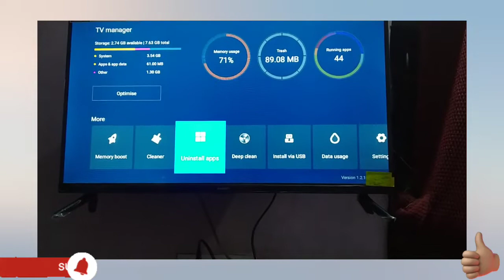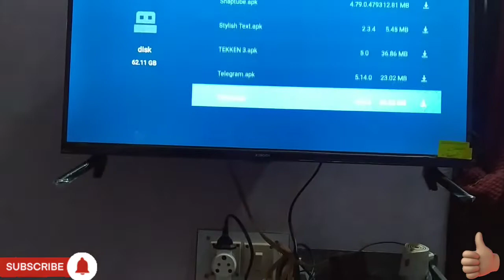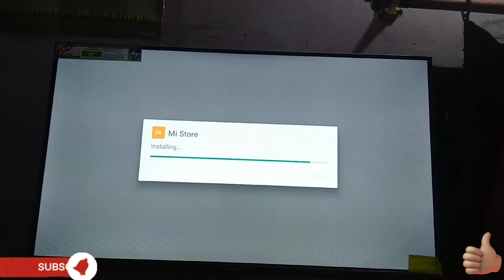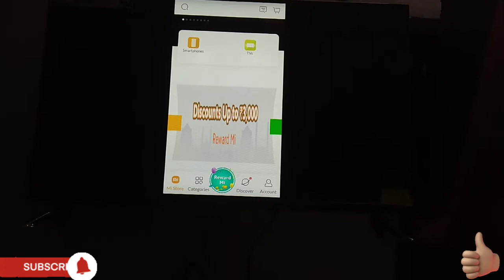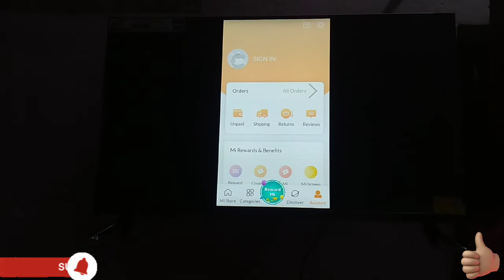Xiaomi smart Android TV 5A app install kaise karen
Xiaomi smart  Android TV
Xiaomi smart tv 5A
main all app install kaise karen